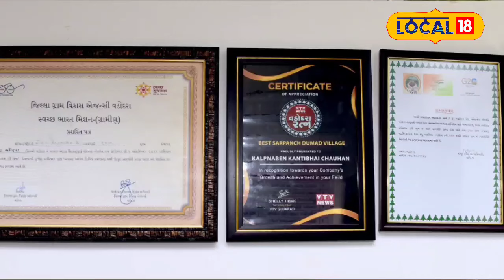Vadodara News: રાજ્યની પ્રથમ યુવા સરપંચ કલ્પના ચૌહાણ, પોતાના ગામમાં કર્યું આવું પરિવર્તન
24-year-old Kalpanaben Chauhan, a resident of Dumad village in Vadodara district, won the 2022 Sarpanch election by 1,000 votes. He is the youngest Sarpanch of Gujarat state. After becoming a sarpanch, the village is making many changes in the village and the village is progressing northward.

વડોદરા જિલ્લામાં આવેલા દુમાડ ગામમાં રહેતા 24 વર્ષીય કલ્પનાબેન ચૌહાણ વર્ષ 2022માં યોજાયેલી સરપંચની ચૂંટણીમાં 1 હજાર મતોથી વિજયી થયા હતા. તેઓ ગુજરાત રાજ્યના સૌથી યુવા સરપંચ છે. સરપંચ બન્યા બાદ ગામમાં અનેક પરિવર્તન કરતા ગામ ઉત્તરો ઉત્તર પ્રગતિ કરી રહ્યું છે.